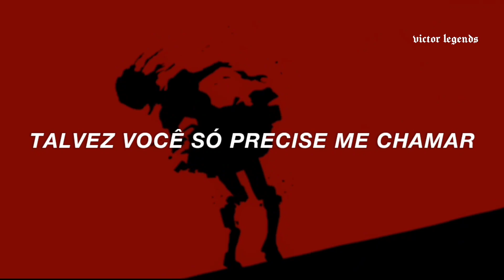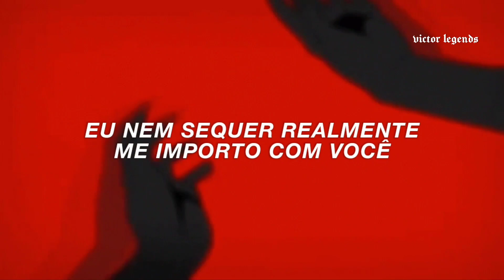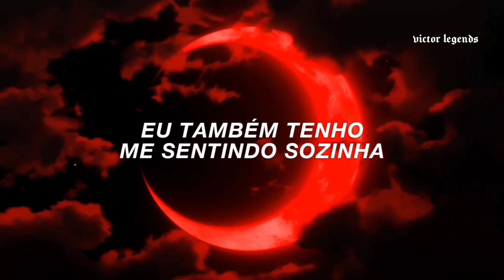eu nem sequer realmente te amo eu nem sequer realmente me preocupo com você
name music:

lyrics.